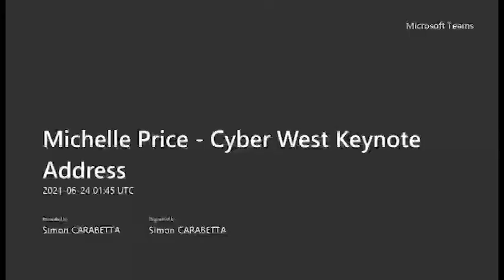Michelle Price Opening Keynote Address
AustCyber CEO Michelle Price delivered our opening keynote address at the Cyber West Summit in June 2021.